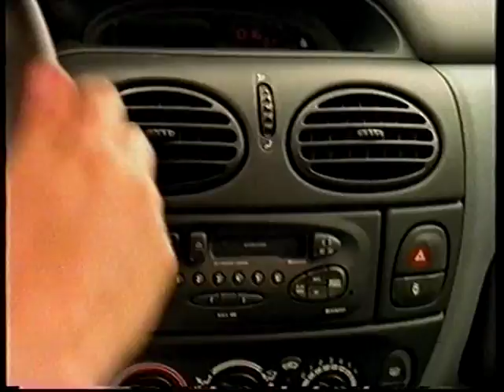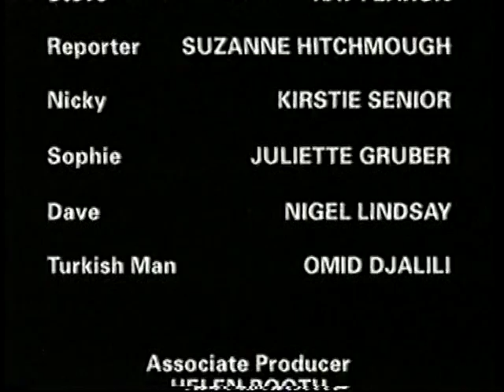dressing for breakfast